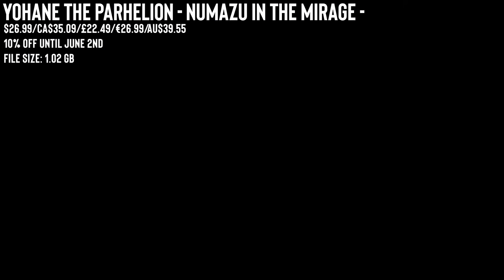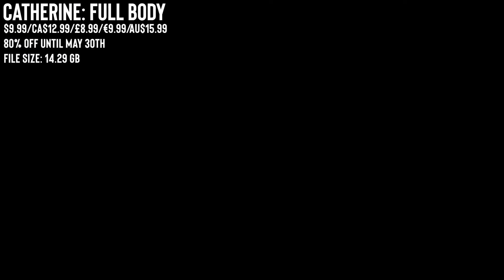This Nintendo ESHOP Sale Is HUGE | Nintendo Switch ESHOP Deals | Unicorn Overlord, Persona & More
Another new Nintendo Switch eshop sale is here and it's a winner! What will you be picking up from the sale? We cover the US, Canada, UK, EU, and Australia.

0:00 Intro/Competition
0:51 Demon Slayer The Hinokami Chronicles
1:37 Minecraft
2:28 SONIC SUPERSTARS
3:20 Persona 5 Tactica
4:11 Braid, Anniversary Edition
4:56 Yohane the Parhelion - NUMAZU in the MIRAGE -
6:00 Valkyria Chronicles 4
6:52 Catherine: Full Body
7:57 Cassette Beasts
8:54 Unicorn Overlord

Nintendo's NEW ESHOP Sale Is HUGE | Nintendo Switch ESHOP Deals | RPGs, Strategy & More